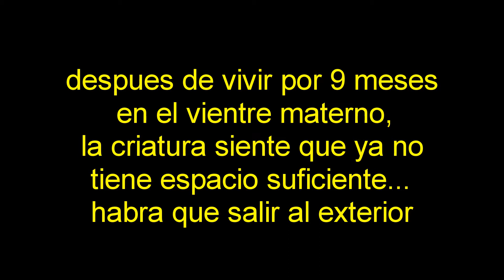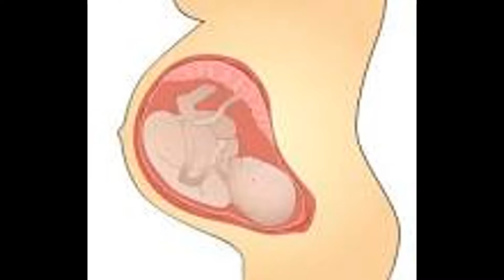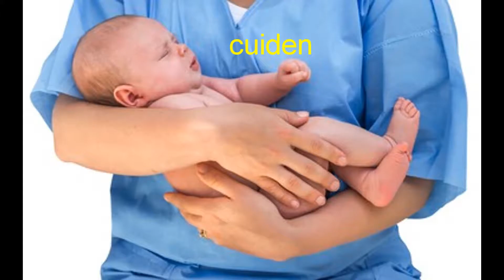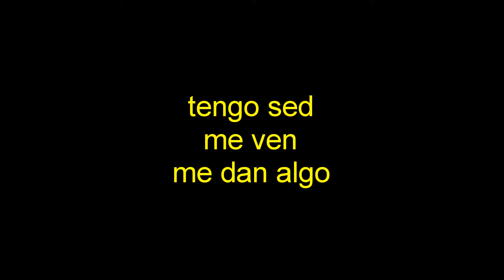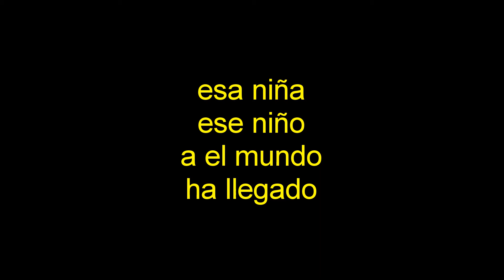nacimiento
cancion de la suite: Criaturas Internas;
compuesta para coro infantil y orquesta sinfonica;
musica y letra: Luis Garnica
director: Hector Guzman
orquesta: Sociedad Filarmonica de Conciertos

las imagenes aqui presentadas son parte del concierto
de Nov. 1992 y no estan en sincronia con este audio
editado para sonidos MIDI